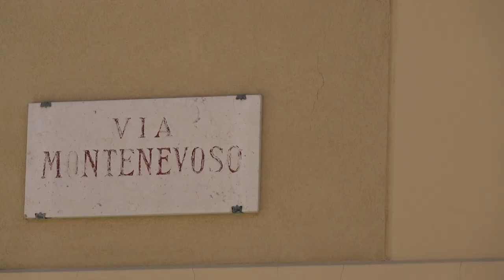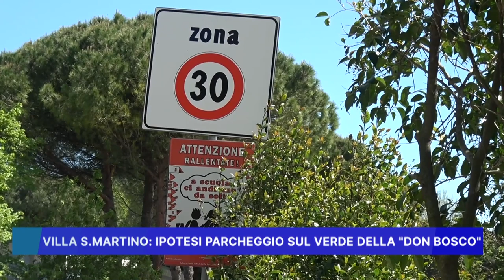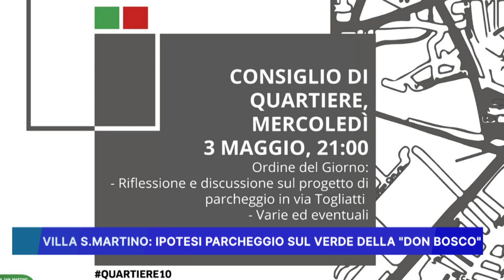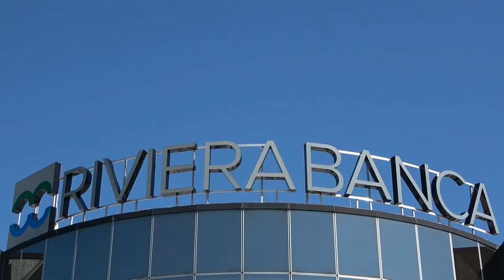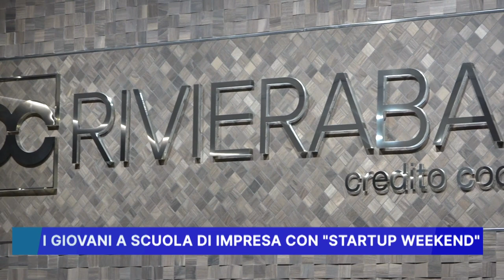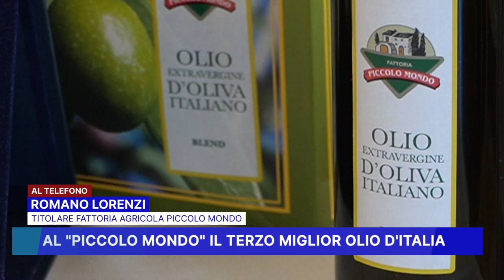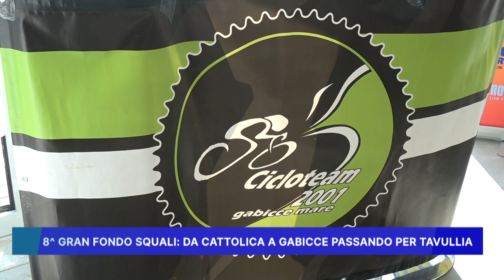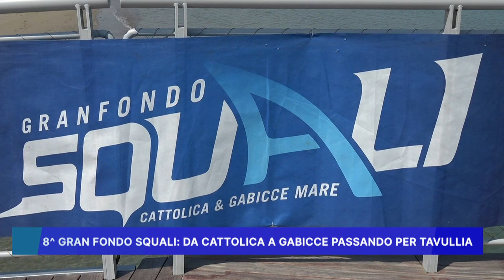ROSSINI NEWS 27 APRILE 2023